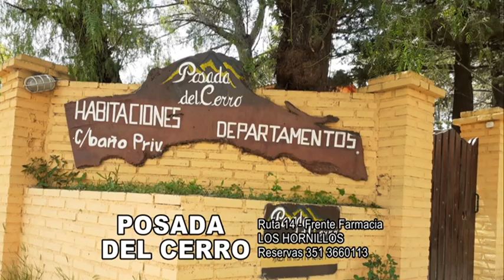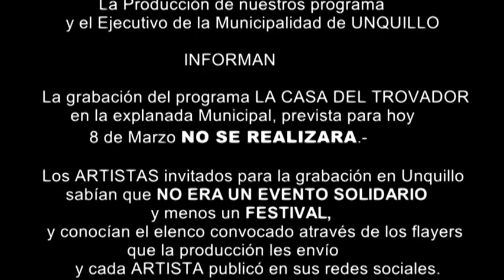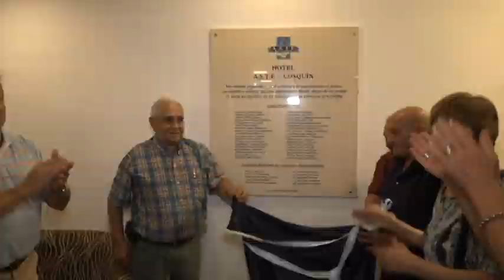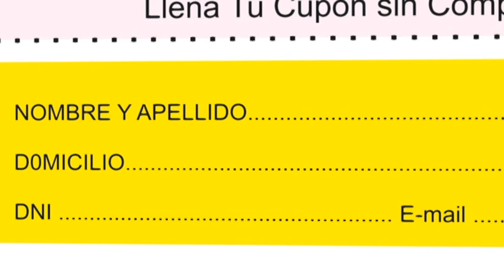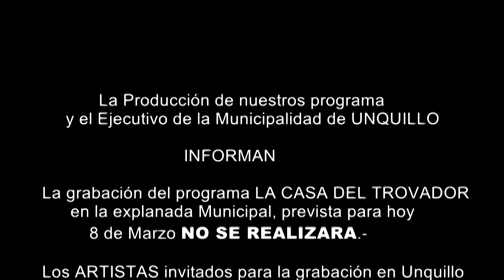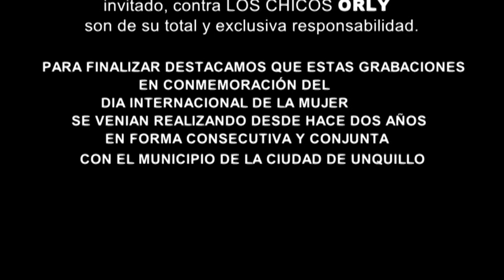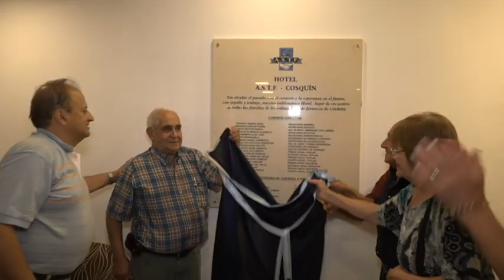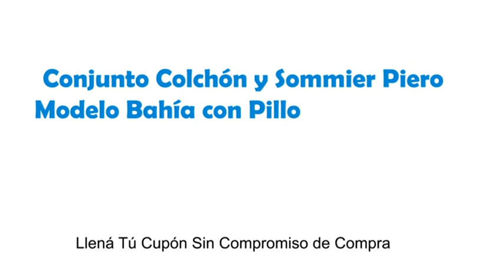1271 La Casa del Trovador 8 Marzo 2020 Rio Tercero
Grabado en RIO TERCERO - Silvia Lallana - Yaguareté Porá - Destino San Javier - Mariano Martinez invitada Valeria Lynch.